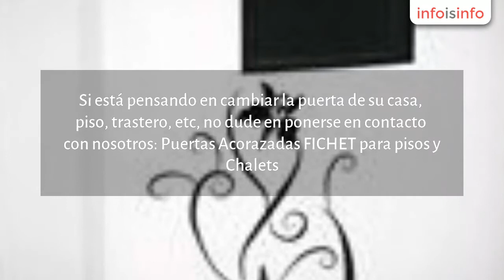Sistemas de seguridad en Granada - Aguilar Seguridad S.L. - InfoIsInfo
Aguilar Seguridad S.L., Sistemas de seguridad en Granada. Más Información

 Aguilar Seguridad se ha incorporado a la Red Oficial POINT FORT FICHET, constituida  por más de 400 especialistas en Europa, cerca de su domicilio y cerca de usted, que le garantizan el servicio y la fuerza de una red líder desde hace más de 30 años.

Además de la eficacia reconocida de los productos Fichet, la intervención de un especialista Point Fort Fichet se inscribe en el marco de un servicio de calidad.

 Si está pensando en cambiar la puerta de su casa, piso, trastero, etc, no dude en ponerse en contacto con nosotros:
Puertas Acorazadas FICHET para pisos y Chalets.
Puertas de Trastero y/o Comunicación.
Puertas Para uso Profesional
Etc.
Las puertas Fichet están pensadas para complacer a todo el mundo. excepto a los ladrones.

Contamos con una dilatada experiencia que nos avala, en la instalación y mantenimiento de sistemas de seguridad, tales como cajas fuertes, cerraduras de alta seguridad, puertas corta-fuegos, puertas acorazadas, controles de accesos, barras antipánico, circuitos cerrados de televisión, etc.

Nuestros principales clientes son:

    * Entidades Bancarias.
    * Grandes superficies.
    * Pymes
    * Joyerías
    * Estaciones de servicio
    * Hoteles
    * Comercios
    * Particulares, etc

Somos especialistas en la reparación y apertura de todo tipo de cajas fuertes, independientemente de su marca; para ello contamos con un equipo de profesionales altamente cualificados y en continuo proceso de adaptación a las nuevas tecnologías.

Servicios que ofrecemos:

    * Traslados de cajas fuertes
    * Anclajes de seguridad
    * Reparación y apertura de todo tipo de cajas fuertes.
    * Sustitución de cerraduras.
    * Instalación de combinaciones electrónicas, bloqueos horarios, retardos.
    * Instalación de combinaciones mecánicas.

Cajas fuertes (sobreponer, murales, camufladas, ignífugas), armarios de seguridad, armeros, cajas homologadas, detectores de billetes falsos, contadoras de monedas, puertas Acorazadas FICHET, cerraduras de seguridad Fichet, cilindros de seguridad,

Instalación, apertura y reparación de cajas fuertes (todas las marcas), puertas Acorazadas, Cerraduras de seguridad, traslado de cajas fuertes, anclajes de cajas fuertes, etc.